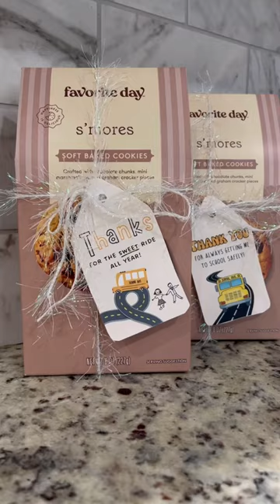School bus driver appreciation gift idea 🍪